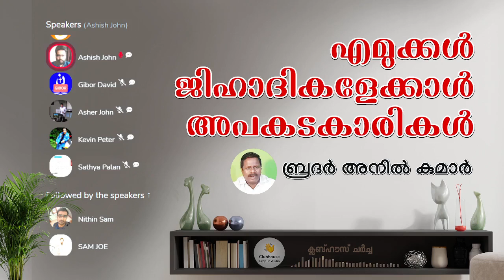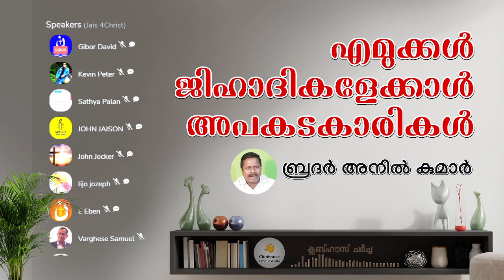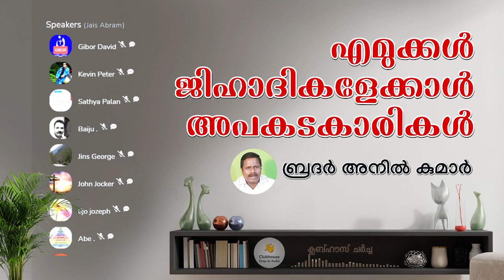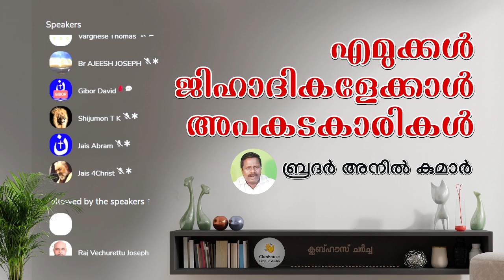എമുക്കൾ ജിഹാദികളേക്കാൾ അപകടകാരികൾ ! Part 2 | Anil Ayyappan | Clubhouse Discussion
എമുക്കൾ ജിഹാദികളേക്കാൾ അപകടകാരികൾ ! Part 2 | Anil Ayyappan | Anil Kodithottam | Truth Fighters | Clubhouse Discussion